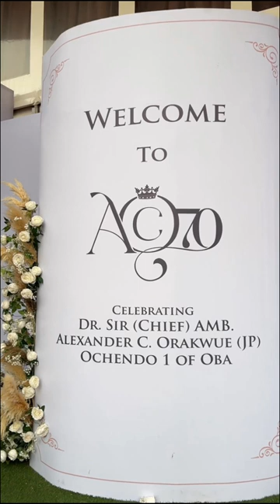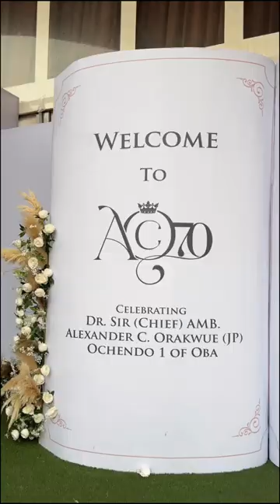Kanayo O Kanayo,Obi Cubana ,Duncan mighty,Umuobiligbo ,Humble Smith,etc at Ochendo's 70th birthday .